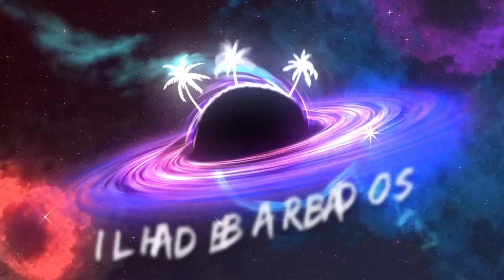LUCAS INUTILISMO - O melhor da Lucas Inutilismo no Ilha de Barbados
Lucas Inutilismo Vídeos.
Lucas Inutilismo Ilha de Barbados.
Lucas Inutilismo Vídeo Ilha.
Lucas Inutilismo Rafinha Bastos.
Lucas Inutilismo Cauê Moura.
Lucas Inutilismo no Ilha de Barbados.